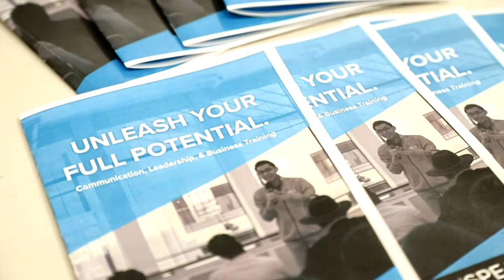Public Speaking Tips: Gary Vaynerchuck Breakdown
Gary Vaynerchuk is crushing it when he speaks in public. He is memorable, engaging and knows how to elevate his audience to the next level in their personal and professional success.

Here's what you can learn about public speaking from Gary Vaynerchuk 🎤🎤🎤

1) Is your public speaking persona like you everywhere else?
2) Adopt a conversational tone
3) Talk about what you know

✅ TAKE THE SPEAKER ASSESSMENT to discover what's holding your speaking back and what you can do about it